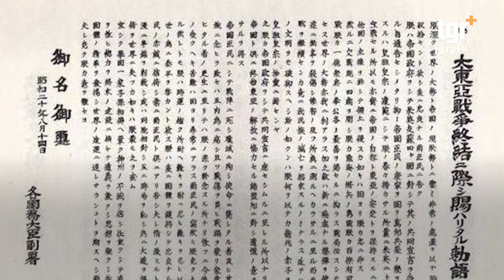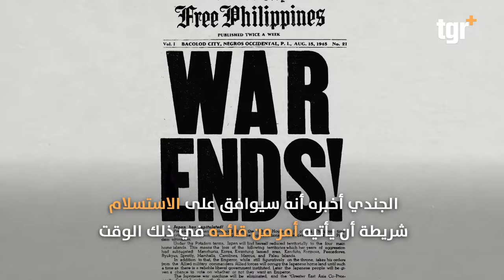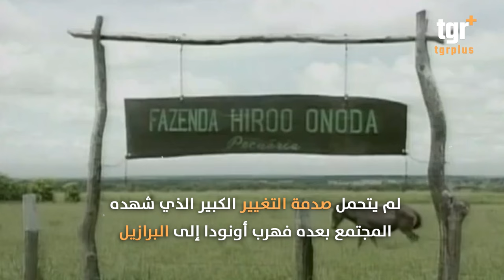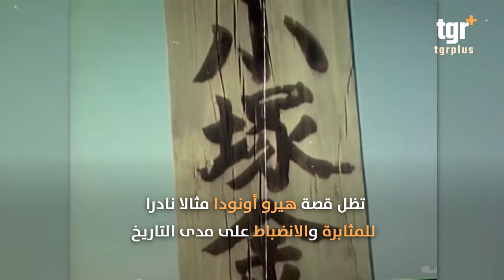ياباني ظل يحارب امريكا ٢٩ عاما لوحده .. قصة غريبة من الحرب العالمية الثانية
ظل يحارب ٢٩ عاما رغم انتهاء الحرب ...اغرب قصص الحرب العالمية الثانية
التغيير بلس على الفيس بوك